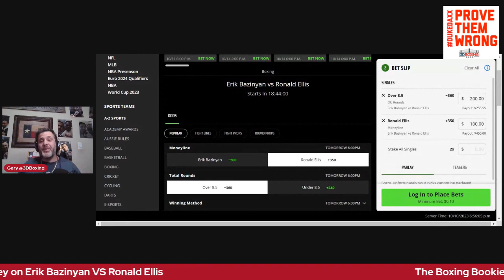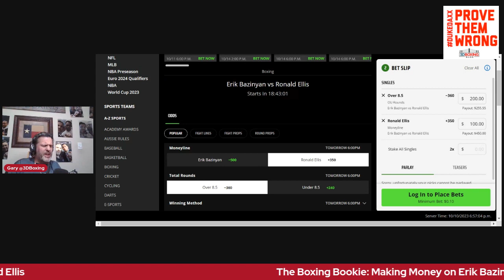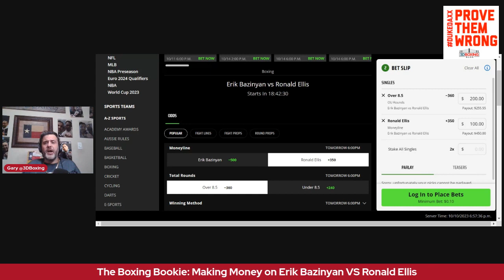THE BOXING BOOKIE: Make Money Erik Baz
The best news, information, interviews as well as breakdowns, predictions, recaps and reactions. The best news and opinion in the fight biz.